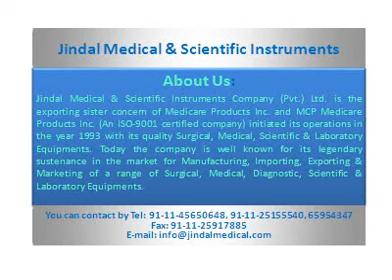Stethoscopes Manufacturers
Orthopedic implants are healthcare equipment used to deliver fixation of your bones. They are also used to switch describing materials in various joints of the human body. There are many bone tissues and important joints that might need restore because of injuries, disease or simply wearing out.